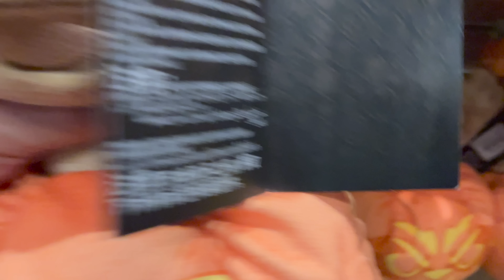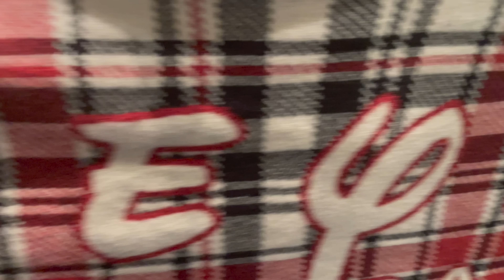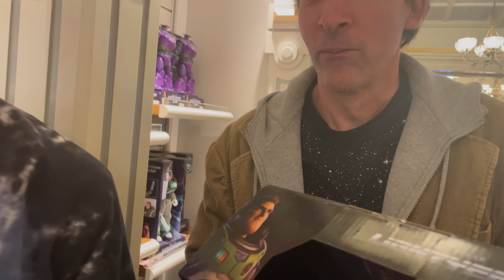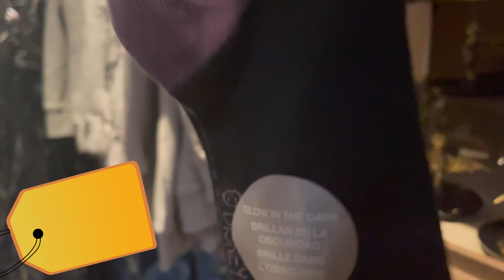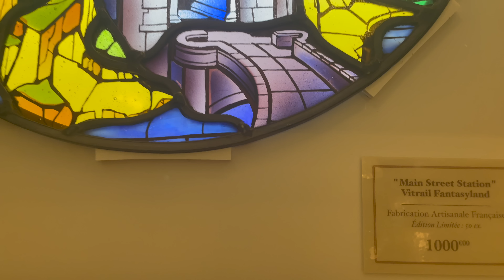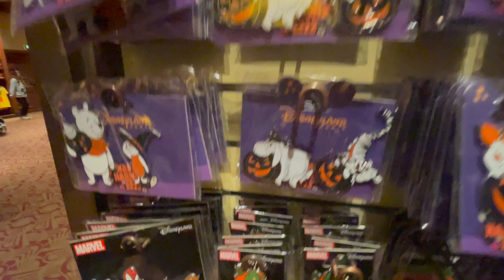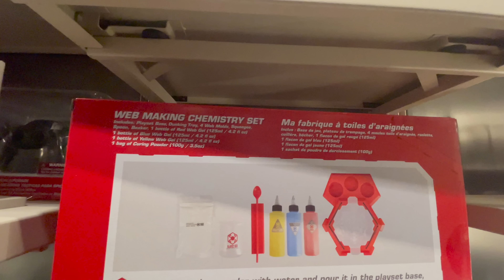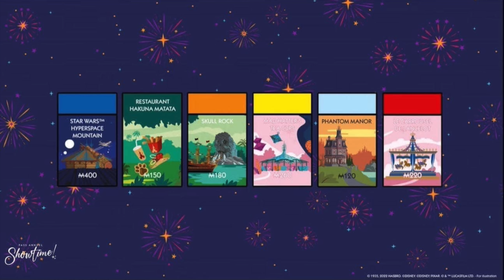MÉGA MERCH JERSEYS, NOUVEAUTÉS, FOLIE DES PRIX À DISNEYLAND PARIS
La TEAM MERCH
C'est délirant mais c'est encore un MERCH DE OUF que je vous propose !
Mais aussi mon avis sur l'offre MERCH et la mondialisation  DISNEY !
Enjoy mes crevettes

👉🏻Vous êtes nombreux à nous solliciter pour pouvoir donner un coup de pouce à la chaine !
Je vous invite à découvrir notre TIPEE 👇🏻